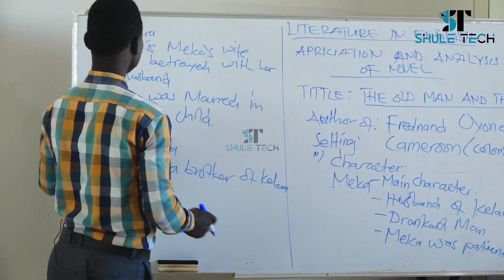English Form Four Ndani ya Shule Tech App